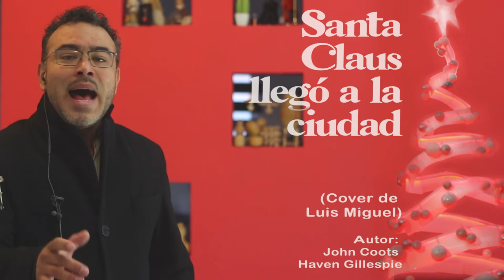SANTA CLAUS LLEGO A LA CIUDAD (Cover de Luis Miguel)